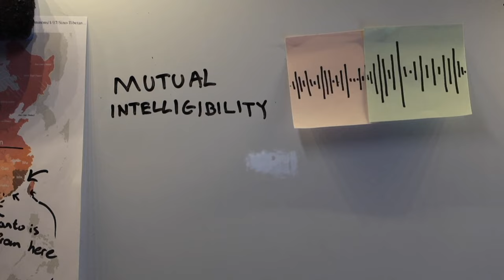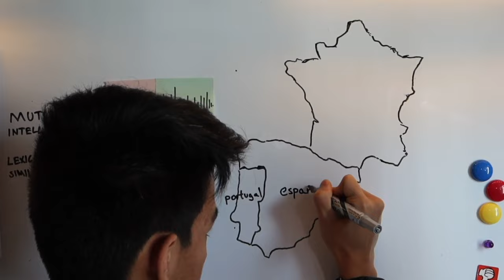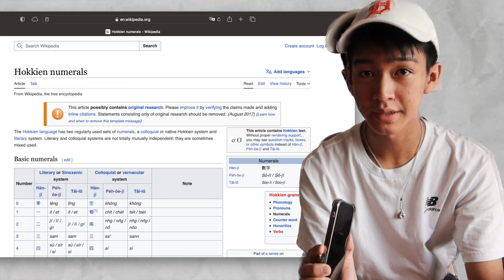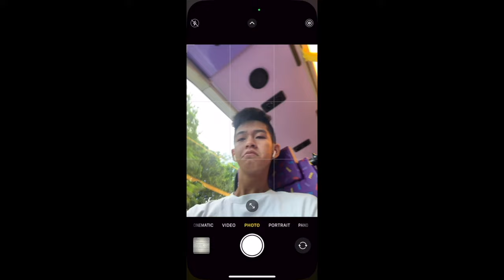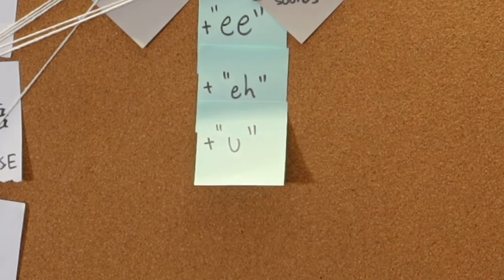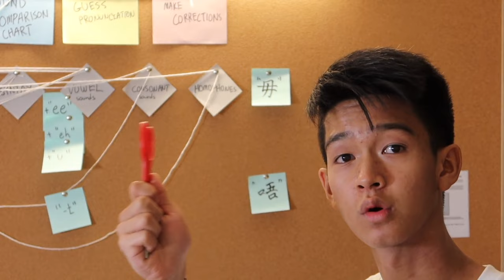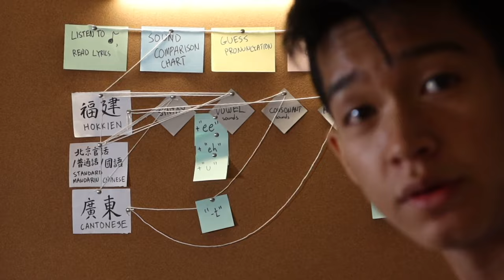i learnt hokkien in a week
i lied i didnt learn BUT I TRIED learning hokkien in a week

either way this was a really fun project to work on, hope to do more in the future :)
bibliography and footage credits:
– Ang, Ui-jin. 2008. 閩南語書寫法的發展. 國立臺灣師範大學: 第七屆臺灣語言及其教學國際學術研討會.
– Bao, Zhiming. 2015. The Making of Vernacular Singapore English: System, Transfer, and Filter. Google Books. Cambridge University Press.
– bobby. 2015. “Chinese Languages and Dialects Comparison 中國方言對比- Mandarin ,Cantonese, Wu, Hokkien, Hakka.” YouTube.
– “Comparison of Hokkien Writing Systems.” 2023. Wikipedia. August 29, 2023.
– “Hokkien Numerals.” 2023. Wikipedia. April 11, 2023.
– Speak Mandarin Campaign. 2019. “讲华语运动40周年纪念短片 Speak Mandarin Campaign 40th Anniversary Commemorative Video.” 2019.
– Sukying, Apisak. 2021. “Choices of Language Learning Strategies and English Proficiency of EFL University Learners.” LEARN Journal: Language Education and Acquisition Research Network 14 (2): 59–87.
– Taiwan Ministry of Education. n.d. “愛情你比我想的閣較偉大 - 歌詞正字.” Kuasu.tgb.org.tw.
———. n.d. “浪子回頭 - 歌詞正字.” Kuasu.tgb.org.tw.
what i use to make these weird videos on the internet:
camera: Canon G7X Mark III, iPhone 14 Pro
edited with: Final Cut Pro